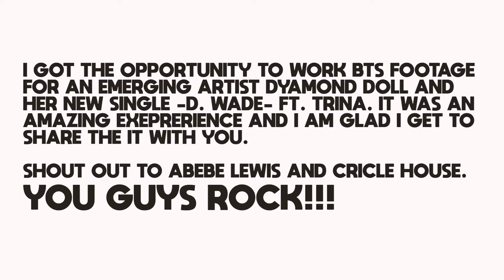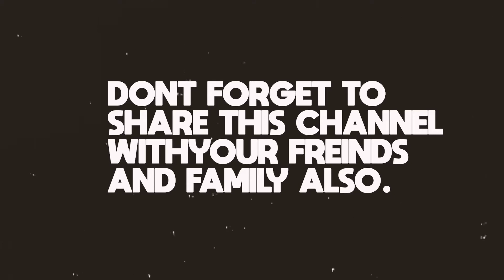A Day With Ajani, Episode 86: Music video shoot with Dyamond Doll and Trina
Hey, everyone. Welcome to Episode 86 of my vlog A Day With Ajani.

On this episode I got to film behind the scenes (BTS) with an emerging artist out of Miami -Dyamond Doll- for her new single "D. Wade, Ft. Trina.

It was an exciting expereince working with some of the video producers in South Florida. I'm glad that I get to share this experience with you and if you like the vlog feel free to subscribe but also hit the notification bell below for when I release new content.

A Day With Ajani is a vlog series exploring the everyday ups and downs of songwriter and music start-up entrepreneur Ajani Griffith.